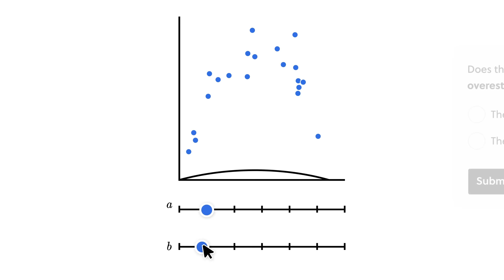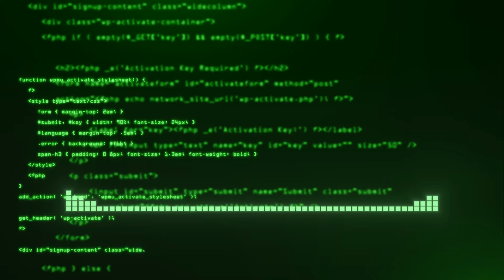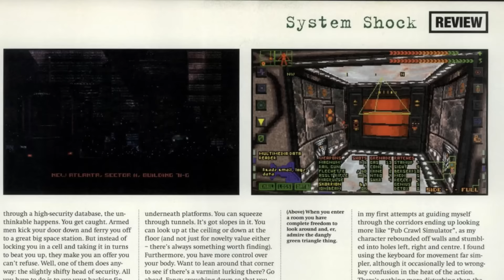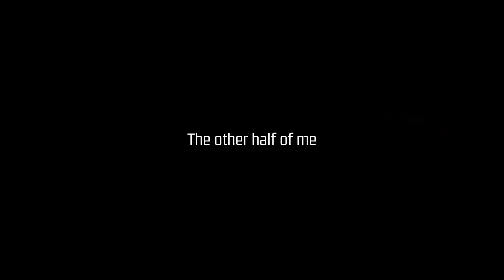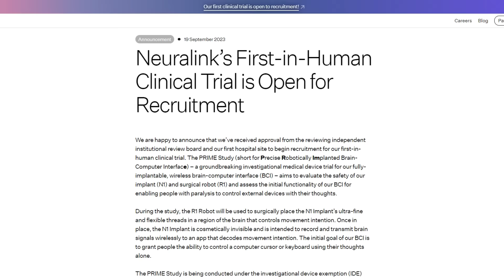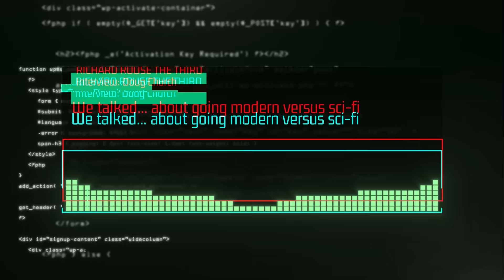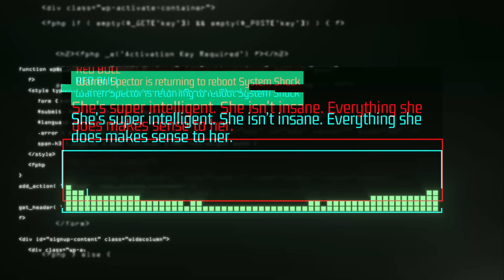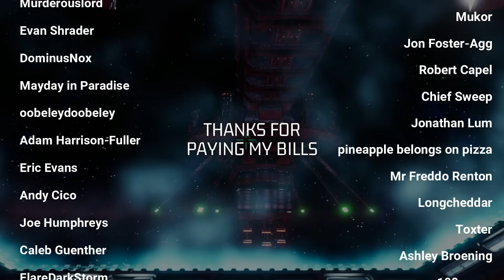System Shock Critique - After the Hack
System Shock's 2023 remake keeps the soul of the game and gives us a damn love letter to what it wanted to be in 1994. It's incredibly faithful, and while it looks fantastic and is more accessible, it retains a lot of the complexity and lack of compromise that I love in the original - and it does all of this without losing sight of the original game’s biggest thematic focus – transhumanism. So let's talk about it.

*Herman Faustus Art* by @SamanthaSaunderz - check out her channel!

Massive thanks to OliveTreeMusings who pointed out some interesting things while I streamed the game! 👇

*TIMESTAMPS*

00:00:00 - Introduction
00:05:34 - Part 1: Cyberfunk
00:22:07 - Part 2: Perfection_Through_Genetics
00:36:31 - Part 3: SHODANs_Body
00:55:50 - Part 4: R0B0P0CALYPSE
01:12:07 - Part 5: Never_Judge_Your_Player
01:29:07 - Part 6: Biology_is_Immoral
01:41:14 - Part 7: God_in_a_Box

I usually like to keep all of my footage, references, and wider reading list in the youtube description but in this case I ran out of characters, so you can find them in the Google Doc below! 👇

Licenced by Artlist
1 - Gumo - Falling (Instrumental Version)
2 - Evgeny Bardyuzha - Lonely Astronaut
3 - Aquartos - Lost City
4 - Lance Conrad - The Future of Medicine
5 - We Dream of Eden - Candle of Consciousness
6 - Ian Post - Dusk (Instrumental Version)
7 - Jon Gegelman - Soft Awakening
8 - Eleven Tales - Vindur
9 - Linus Johnsson - Floating in Dreams
10 - Linus Johnsson - Home
11 - We Dream of Eden - Light Bending
12 - Yehezkel Raz - Interspacing
13 - We Dream of Eden - Outside In
14 - Gumo - Falling